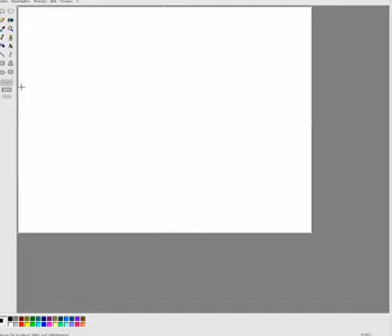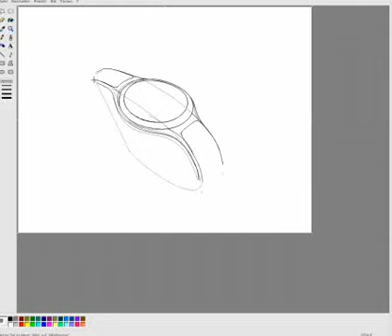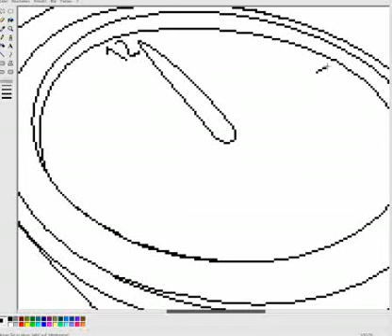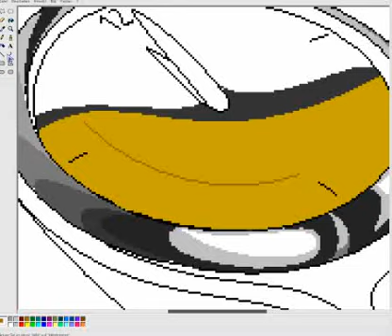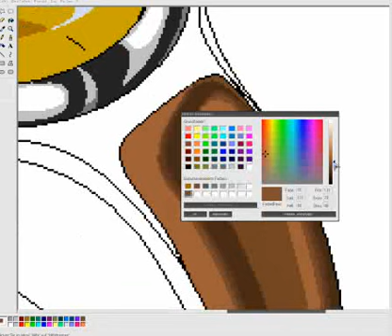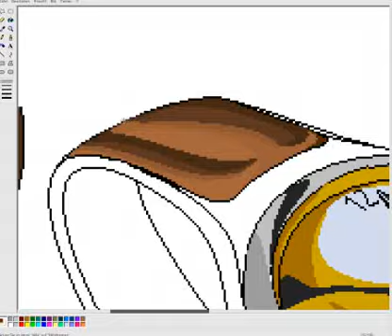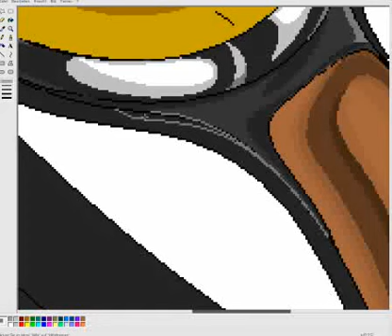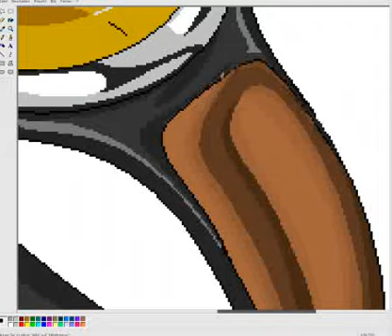how to design a watch in ms paint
Now this is my secound video on youtube where I draw with ms paint. This time I designed a watch. You can see the final picture here:
the music is also my own.